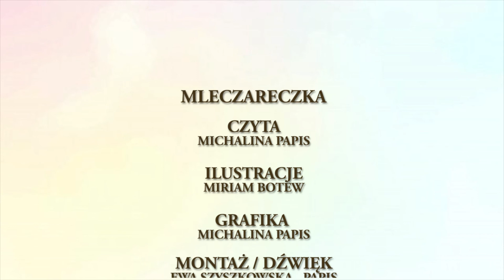⭐MLECZARECZKA⭐ - BAJECZNE SŁUCHOWISKO - NAJLEPSZE AUDIOBOOKI DLA DZIECI 😺🙀💁🏼‍♀️💁🏽‍♂️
⭐Ta bajka uczy tego, że zawsze powinniśmy się skupić, jeśli wykonujemy coś bardzo ważnego. W przeciwnym razie może nas spotkać duże rozczarowanie. Posłuchajcie sami...⭐

Z radością przedstawiamy Państwu nowy projekt dla Bajecznego Słuchowiska!❤🍫🍭🎧 Jest to 40 nowych audiobooków z bajkami opracowanych na kanwie bajek Ezopa. Ponadto w projekcie bierze udział 8 niesamowicie uzdolnionych ilustratorek z różnych miast Polski! W tym przedsięwzięciu cudowne jest to, że łączymy sztukę z literaturą o wysokim poziomie merytorycznym. Natomiast każda ilustratorka ma swój własny, unikatowy styl i kreskę - a to sprawia, że projekt jest różnorodny i wyjątkowy. Projekt realizowany jest charytatywnie. Wszystko z myślą o najmłodszych słuchaczach Bajecznego Słuchowiska.❤️🧡💛💚💙💜🤍🤎

☁️MLECZARECZKA☁️

Czyta: Michalina Papis
Ilustracje: Miriam Botew
Grafika: Michalina Papis
Montaż/dźwięk: Ewa Szyszkowska - Papis
Lektor: Erwin Piwowarczyk
Wydawca: Fundacja Ale Akcja!